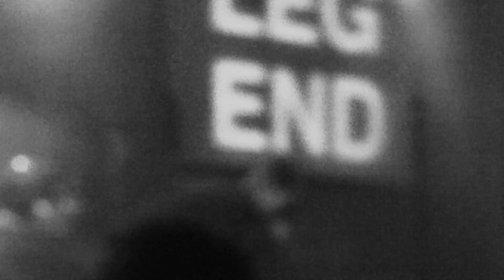Legend - Virgin (live 2015)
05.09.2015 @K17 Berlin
supported by Theatre of Masquerade

Songs from their great Album "Fearless" - buy it!!!